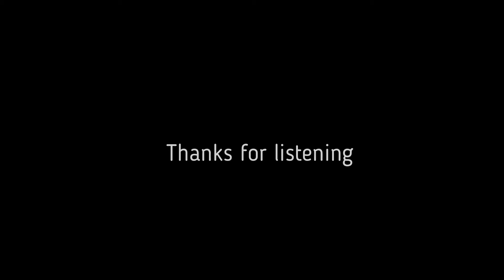Midnight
It's called Midnight because i made the melody at that time a couple of days ago.